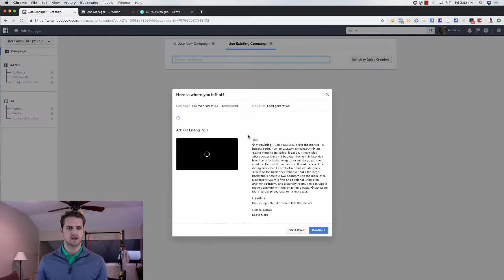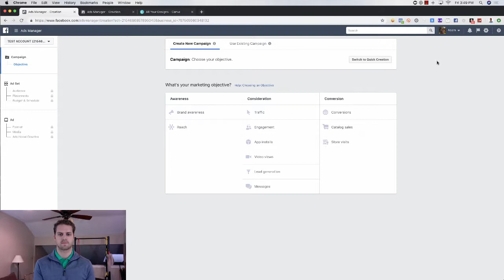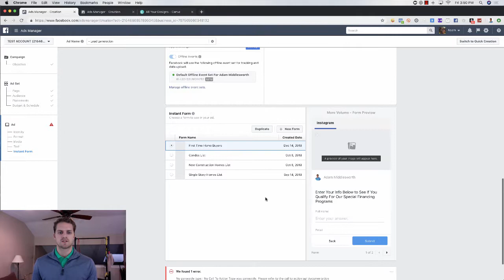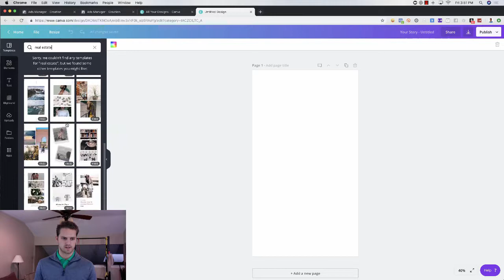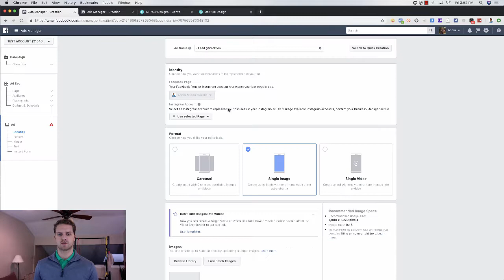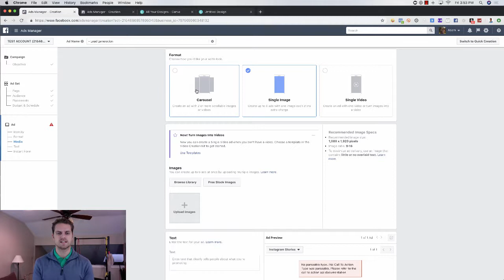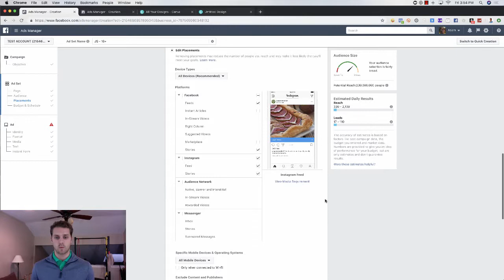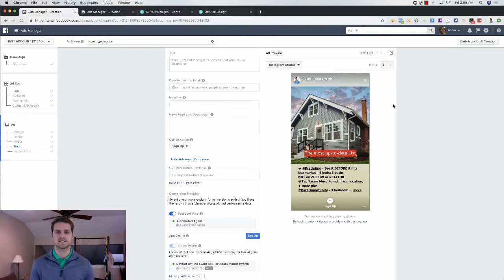Instagram Story Ads in 2019 | From Instagram Ads Beginner to EXPERT in One Video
How to Create a Facebook Messenger Bot for beginner | ManyChat Tutorial 2019

In today's video, I walk you through How to Create an Instagram Story Ad. I'll show you the 3 ways you can create an Instagram story ad that actually gets results. I'll show you how to create a video for your Instagram story ad, I'll show you how to create a cool slideshow within Facebook AND Instagram to produce massive results and I'll show you how to create a static image to fit the dimensions for instagram stories.